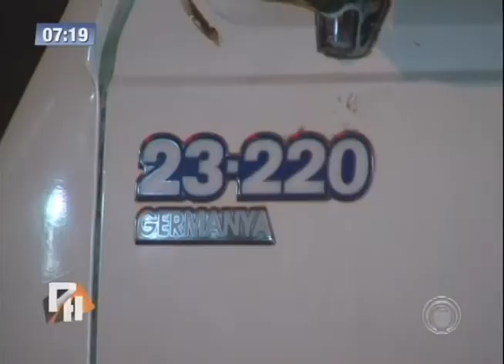Caminhão furtado em Florestópolis é recuperado em Londrina